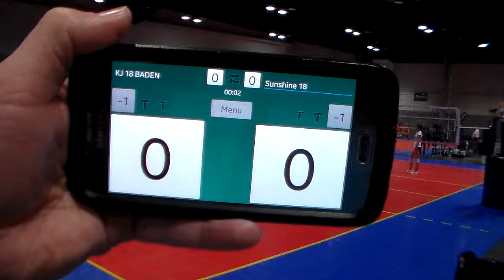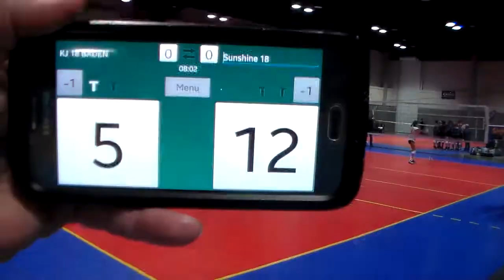2017 PNQ KJ vs Sunshine Set 1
From the second day of the 2017 Pacific Northwest Qualifier in Spokane, WA, the first set between Kent Juniors 18 Baden and Sunshine Volleyball 18.